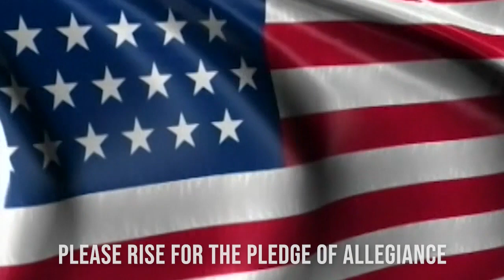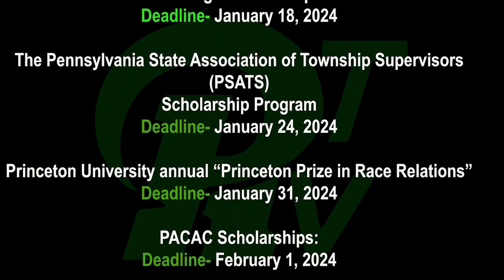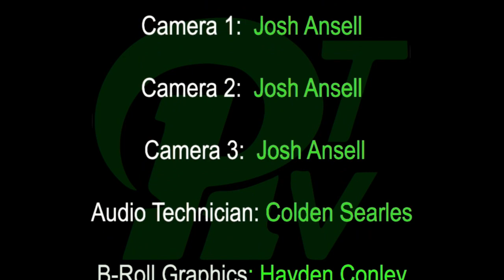PRTVNews 12 7 23